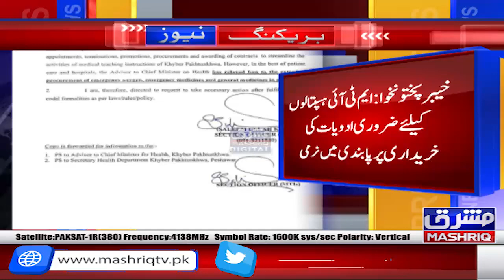Khyber Pakhtunkhwa: MTI Hospitals Ke Liye Zaroori Medicines Ki Kharidari Per Pabandi Main Narmi